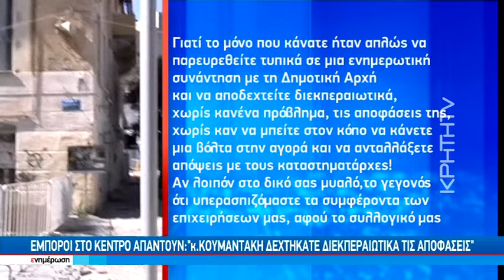Καταγγελίες για...παρασκηνιακή "τρομοκρατία" με αιχμή την ανάπλαση στο κέντρο της πόλης